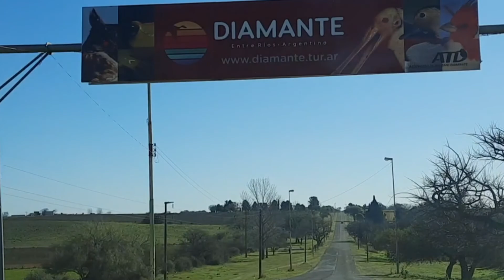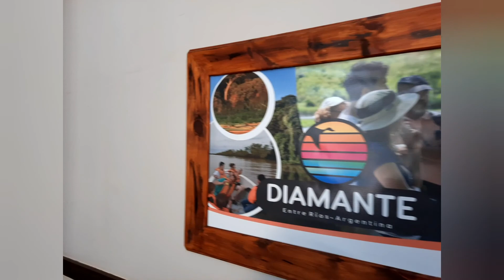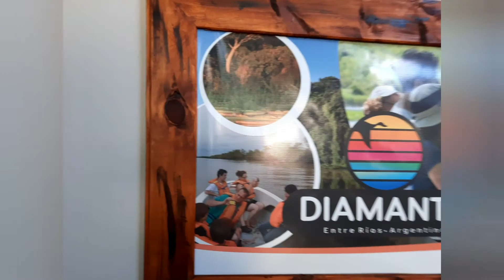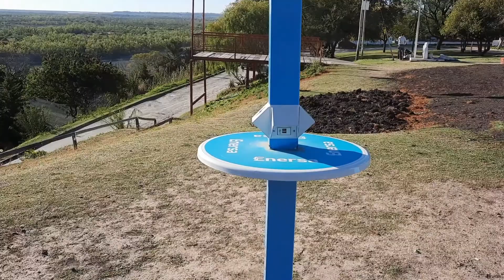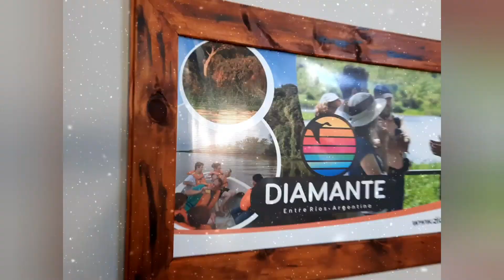Diamante, Entre Ríos.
La cámara de EntreRíosYA visitó la ciudad de Diamante en la provincia de Entre Ríos.